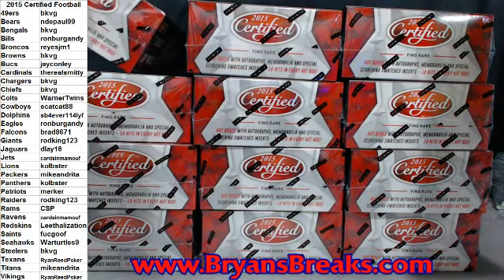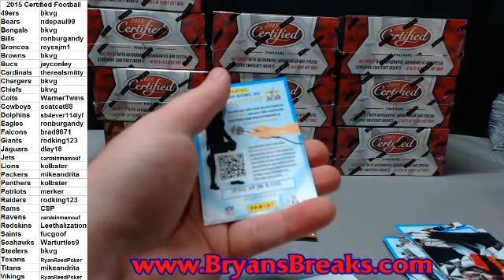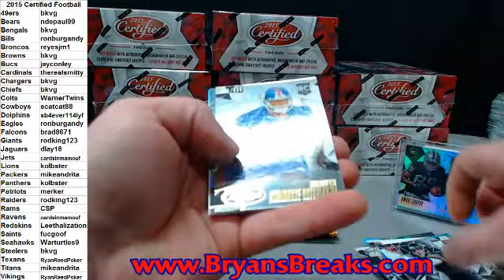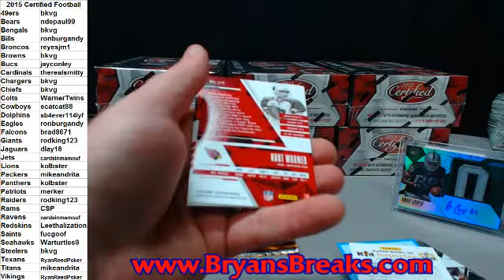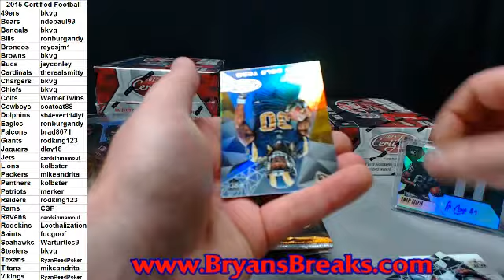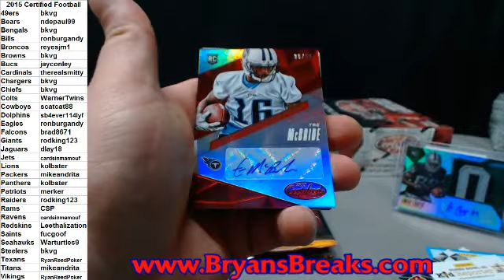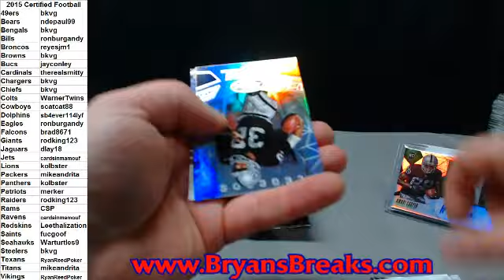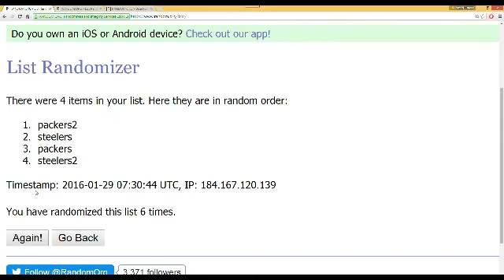2015 Certified Football Case